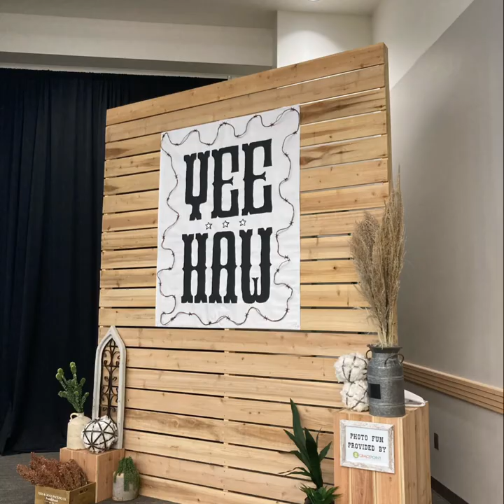Saddle Up for the Future: 2023 Annual Awards and Installation Banquet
The Portland Chamber of Commerce Annual Awards and Installation Banquet was held from 6:00 p.m. to 10:00 p.m. on Thursday, June 29, 2023, at the Portland Community Center. The Annual Awards and Installation Banquet celebrated the Business of the Year Award, along with Chamber, Committee, Citizen, and Volunteer of the Year recipients; and also installed the new board of Directors for the 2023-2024 year.